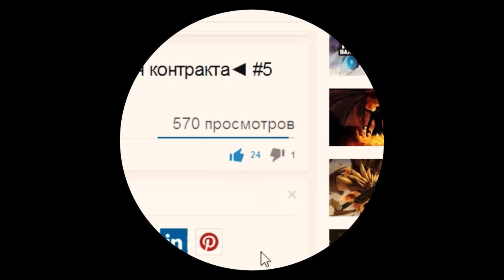Dota 2 6.84 секрет (Tips & Tricks): Legion и её Duel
Legion и её Duel. Dota 2 секрет. Легион. Dota 2 Tips &. 6.84